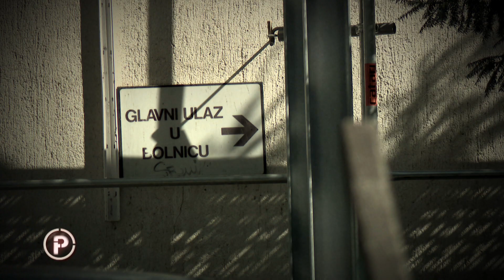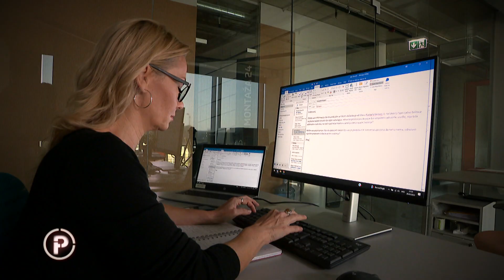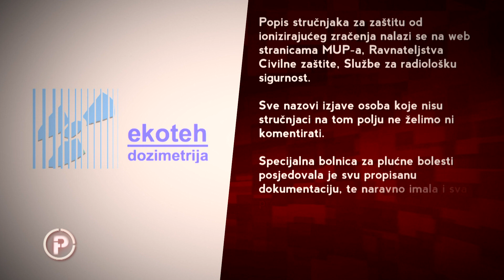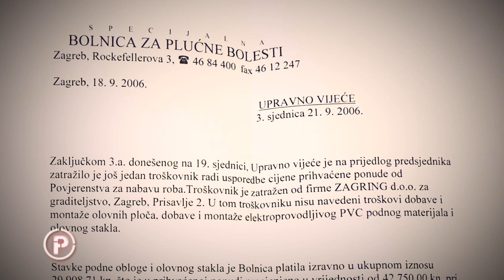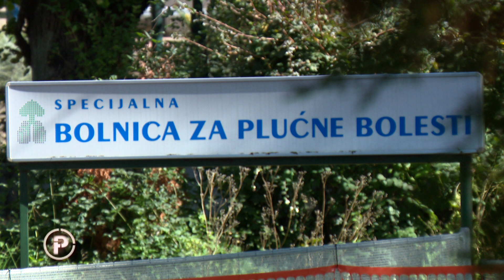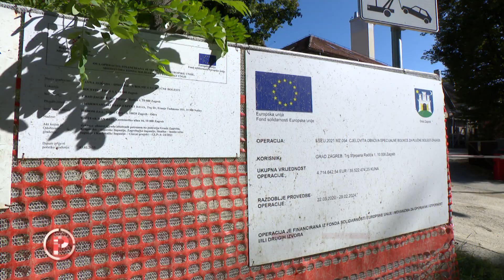Zidovi na radiologiji godinama nepravilno izolirani? – "Ljudi šute jer se boje!" | Provjereno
Jesmo li ozračeni, jesmo li bolesni, je li to moguće? Pitanja su koja su se brzinom munje proširila među djelatnicima Specijalne bolnice za plućne bolesti u Zagrebu prošli tjedan, nakon što su čuli da zidovi na radiologiji možda godinama nisu bili izolirani kako treba. Bolnica u Rockfellerovoj od ožujka je u rekonstrukciji.